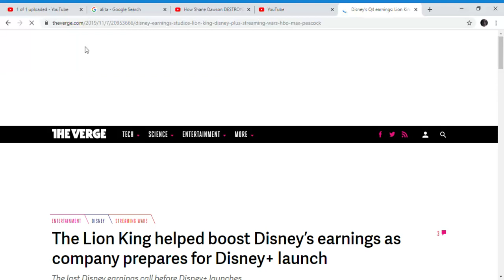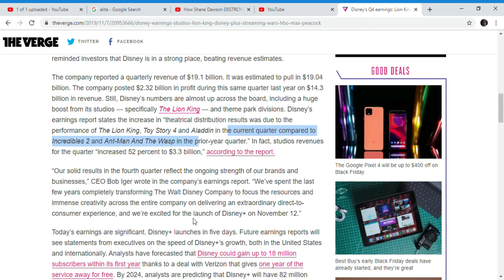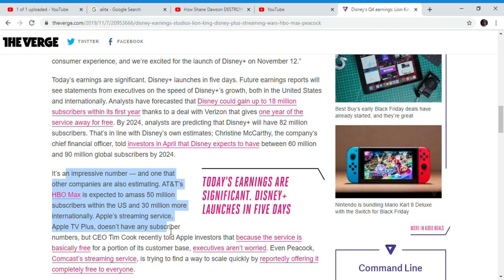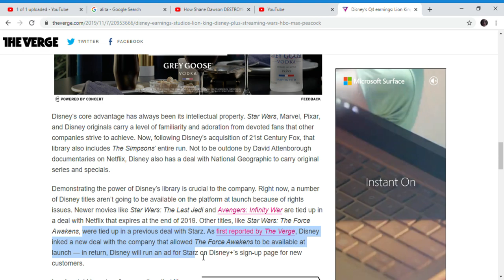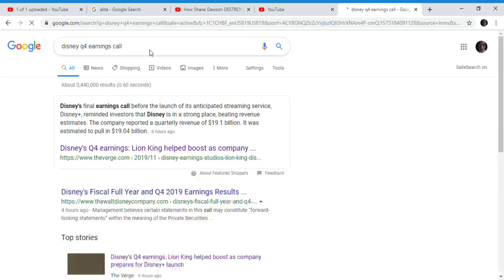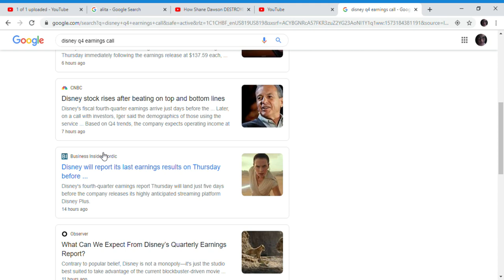Disney’s Q4 earnings saved by the lion king remake and toy story 4